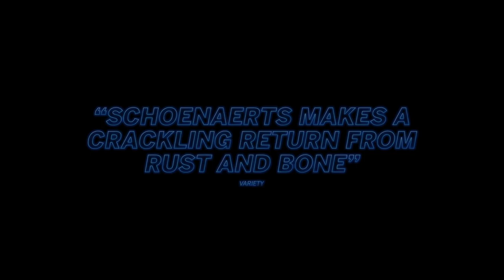Exclusive new trailer for Disorder | Empire Magazine